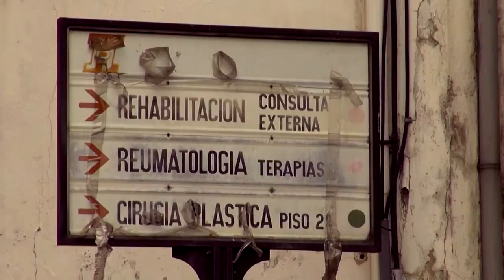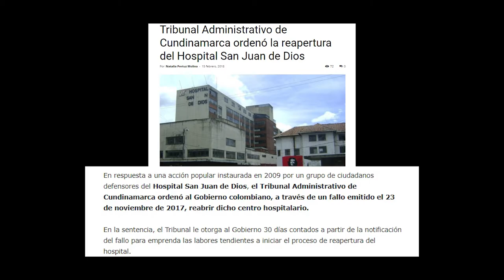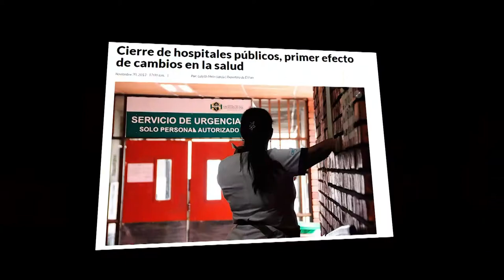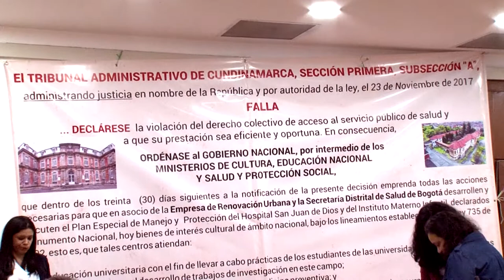El San Juan sí es de todos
Tras 17 años de estar cerrado el Hospital San Juan de Dios de Bogotá, volverá a estar al servicio de la sociedad colombiana. Así lo ordena un fallo del Tribunal Administrativo de Cundinamarca.